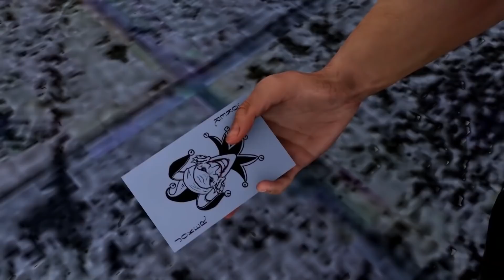PUBG Animation : JOKER IN PUBG 2 - (SFM Animation)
PUBG Animation : JOKER IN PUBG 3 - (SFM Animation)
Animated by AquaCop
Like this video. New part after 1000 likes.